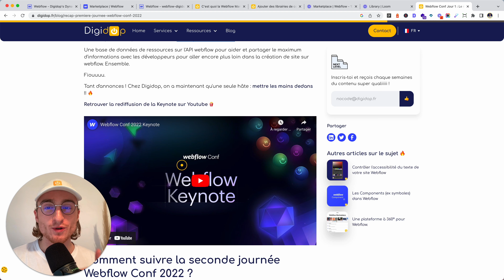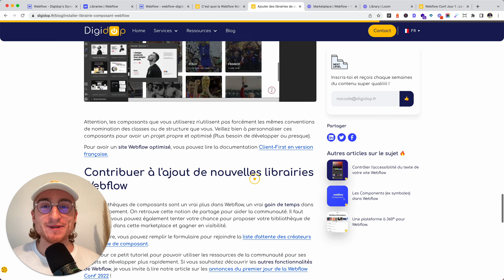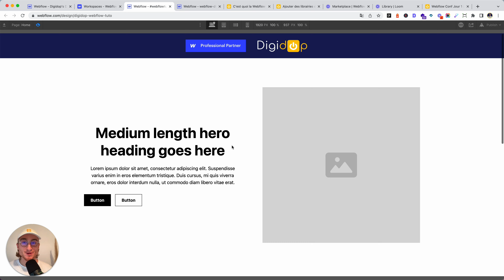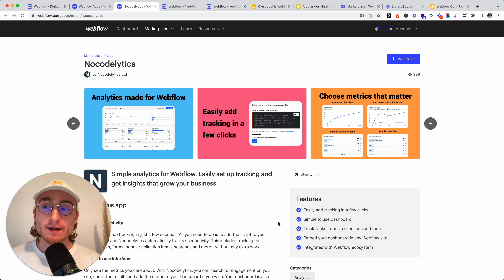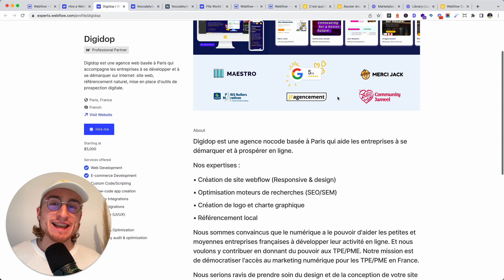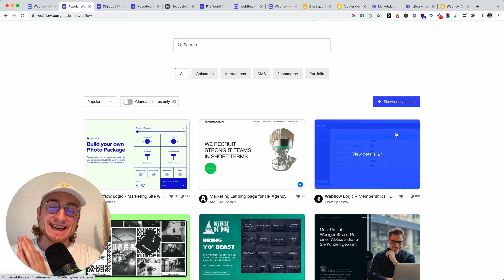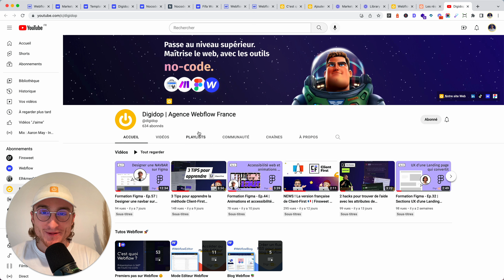News Webflow Conf 2022 : la Marketplace ! (Plugins, librairie, etc..)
La semaine dernière avait lieu la webflow conférence 2022 !

Découvrez dans cette vidéo l'une des news qu'il ne fallait pas manquer : la sortie de la Webflow Marketplace ! Avec notamment,

1) Le lancement de plugins Webflow,
2) La sortie des librairies de composants,

▬▬▬▬▬▬▬▬▬▬▬ LES ARTICLES 📖 ▬▬▬▬▬▬▬▬▬▬▬

▬▬▬▬▬▬▬▬▬▬▬ LES OUTILS 💻 ▬▬▬▬▬▬▬▬▬▬▬

▬▬▬▬▬▬▬▬▬▬▬ TEMPS FORTS ⌚  ▬▬▬▬▬▬▬▬▬▬▬

Introduction 00:00
Présentation de la Webflow Marketplace 00:47
Les librairies de composants 01:05
Les plugins pour Webflow 02:24
L'espace Expert Webflow 04:29
Espace Template & Made in Webflow 05:00
Récapitulatif sur la Webflow Marketplace 05:25
En savoir plus 06:05

▬▬▬▬▬▬▬▬▬▬▬ CONTACT DIGIDOP ⚡  ▬▬▬▬▬▬▬▬▬▬▬